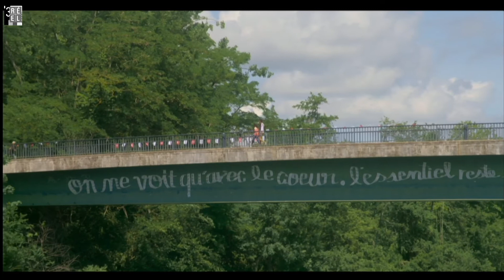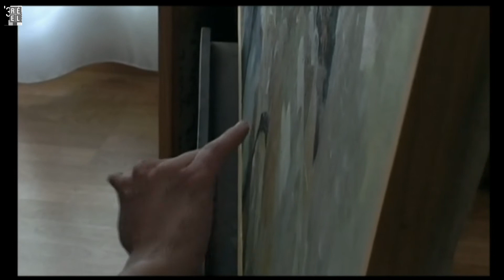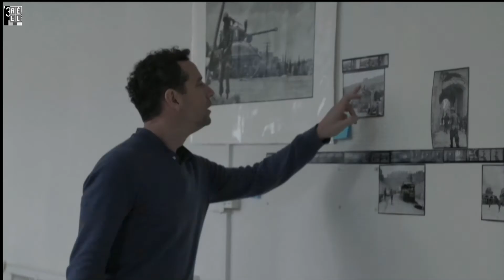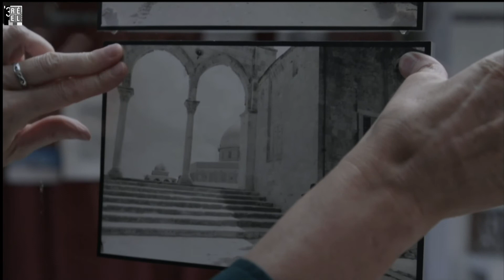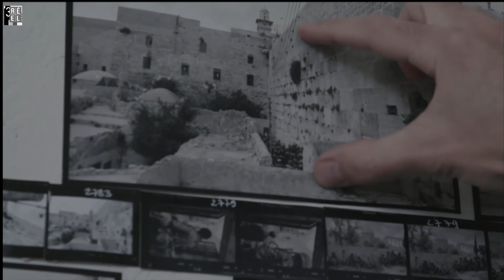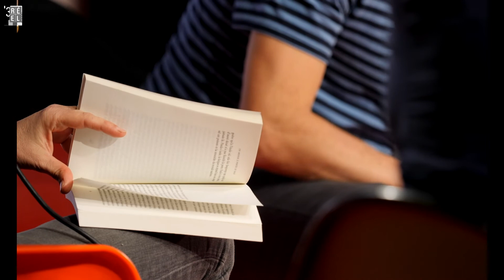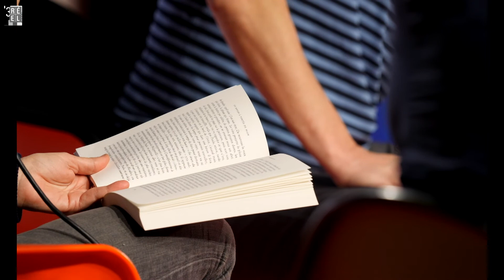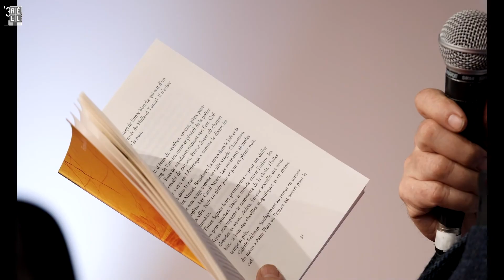FESTIVAL PARLÉ I TABLE RONDE #2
« La traversée des existences. Expériences partagées », réunit des praticiens qui, dans leurs champs respectifs, ont investi des territoires, des expériences, des collectifs a priori sans commune mesure avec leur monde, pour éprouver une écriture, littéraire ou filmique, dans laquelle « les existences croisées conservent leur opacité et leur énigme ». Et cependant, il entre aussi beaucoup de soi dans ce récit des autres, comme si se projeter vers le monde extérieur engageait aussi nécessairement à une forme de voyage introspectif. Il ne s’agit ni à proprement d’enquête, au sens sociologique du terme, ni d’une mise en ordre du réel, mais plutôt d’une attention aux gestes, aux mots, aux regards et aux émotions qui forment le tissu de nos expériences communes.

Intervenants : Jean-Christophe Bailly, Maylis de Kerangal, Mariana Otero, Régis Sauder

Tout au long de la journée, les artistes-chercheurs du doctorat SACRe présentent leurs travaux :

O Diabo Nu, un film de Léandre Bernard-Brunel et Camille Rosa // Regard contre regard, Anouk Phéline